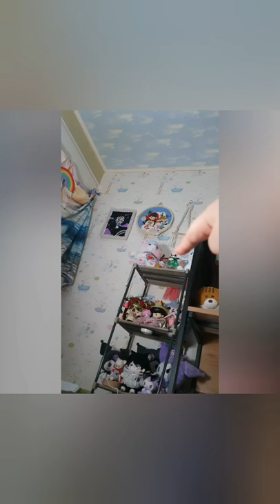방에 쳐 박혀 있던 인형들 구출(?) 해 낸 영상... 점점 지저분 해 지는 내 방 하지만 마음은 인형들이 있어 안락 하겠지 정직한 제목 이 담긴 밤 영상 : )